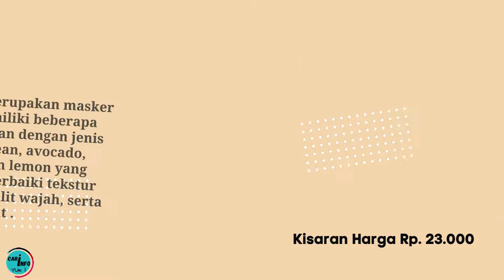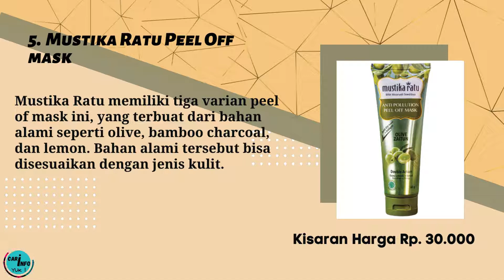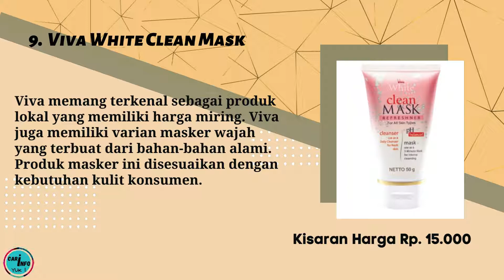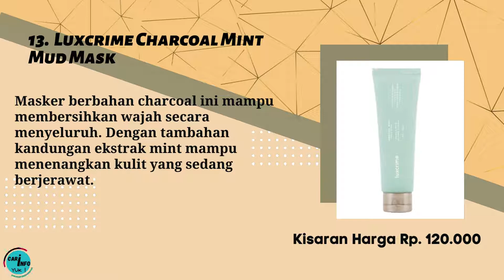14 Masker Wajah Lokal Terbaik ( Kamu Wajib Coba !! )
14 Masker Wajah Lokal Terbaik ( Kamu Wajib Coba !!  )

Memilih masker wajah yang baik adalah salah satu langkah dalam merawat kulit wajah supaya tetap sehat dan ternutrisi. Penggunaan masker wajah bertujuan agar kulit wajah tetap lembab dan awet muda. Berikut ini ada 14 rekomendasi masker wajah lokal terbaik yang wajib kamu coba.

1. Ovale Facial Mask
2.   Wardah Seaweed Balancing Facial Mask
3.  Emina Masquerade Face Mask
4.  Mineral Botanica Acne Masque Peel Off Mask
5.  Mustika Ratu Peel Off mask
6.  Sensatia Botanicals Acne Clarifying Charcoal Mask
7.  Shylas Factory Maika’i Face Mask
8.  PIXY White Aqua Serum Sheet Mask
9.  Viva White Clean Mask
10.  Sariayu Acne Care Cream Mask
11.  La Tulipe Face Mask
12.  Klei and Clay Bye Acne! Green Clay Mask
13.  Luxcrime Charcoal Mint Mud Mask
14.  Lacoco Amazonian Charcoal Glow Mask

Itu dia 14 masker wajah lokal terbaik yang bisa kamu coba sesuai dengan jenis kulit. Penggunaan masker wajah lebih baik 2 sampai 3 kali seminggu aja ya..

rekomendasimaskerwajahlokalterbaik rekomendasimaskerwajahlokal maskerwajahlokalterbaik maskerwajahlokal maskerwajahterbaik rekomendasifacemasklokalterbaik rekomendasifacemaskterbaik facmasklokalterbaik facemaskterbaik maskerwajahlokaldanmurah maskerwajahuntukkulitnormal maskerwajahuntukkulitberminyak maskerwajahuntukkulitberjerawat maskerwajahuntukmengecilkanpori-pori#maskerwajahmencerahkan#skincareterbaik#skincaremurah#facemaskkulitberminyak#facemaskkulitberjerawat#facemaskkulitkering#facemaskkulitkombinasi